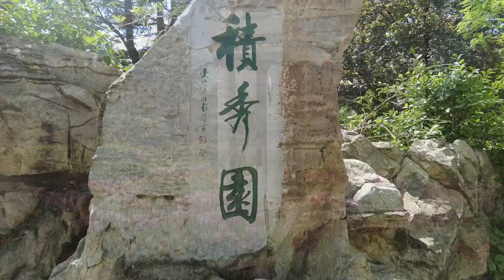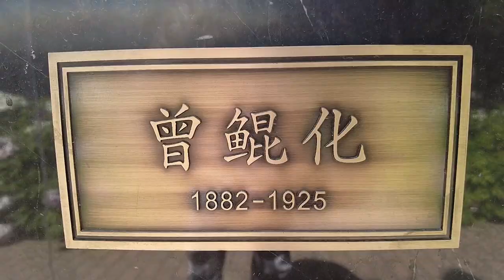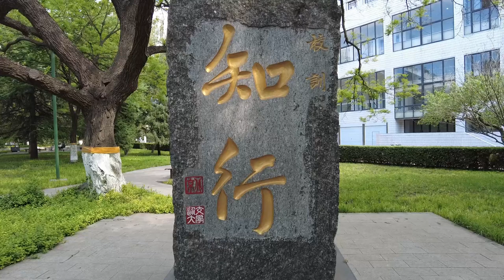Beijing Jiaotong University in spring (北京交通大学)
El dia de hoy caminamos alrededor del campus, disfrutando del verdor de los arboles y la fresca brisa de la primavera. En un video futuro ya les mostraria mas a detalle algunas de las instalaciones, en particular las facultades, aulas, laboratorios, etc...

Today we walked around the campus, enjoying the greenery of the trees and the fresh spring breeze. In a future video I would show you some of the facilities in more detail, in particular the faculties, classrooms, laboratories, etc...